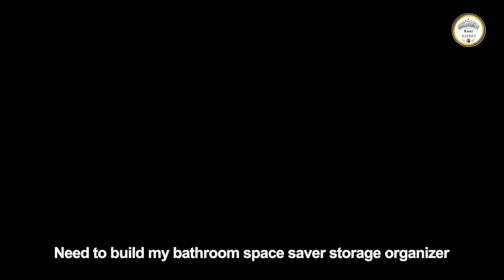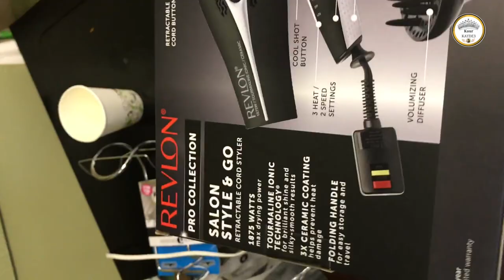Over the toilet Storage| Small Space Home Organizer Ideas for Bathroom |Silent Vlog | Indian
Over the toilet Storage Ideas| Small Space Home Organizer for Bathroom |
Bathroom is too small to store your items? over the toilet storage  shelf is designed to help you take advantage of the large wall space above the toilet. Keep your bathroom organized without taking up much floor space. Perfect for storing your essentials. From essentials such as toilet paper, soap shampoos and towels, to decorations such as candles and succulents. The modern and elegant look blends well with any bathroom, balcony, and laundry room. By virtue of its space-saving design that meets most apartments, dorms, and tiny houses. This over-toilet storage cabinet comes with a well-illustrated user’s guide and numbered parts and accessories in the package. It usually takes less than 30 minutes to install it if you are handy with tools.This is very good small bathroom storage organizer which is budget friendly and looks great for storing bathroom necessary items in small bathroom area. Space saving bathroom decoration ideas. Space saving bathroom ideas. space saving bathroom towels storage. space saver bathroom. Space saver for small bathrooms. Bathroom organizer. Small bathroom organizer over the toilet

Please check My Previous Vlog
Vlog Title: Renter-friendly Window Privacy film || Removable Room Decor Ideas: How to apply